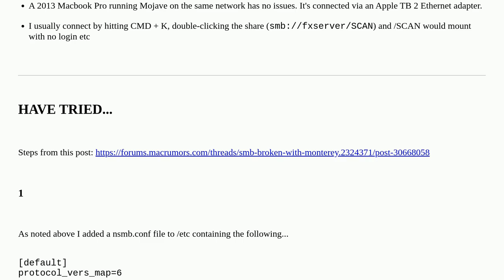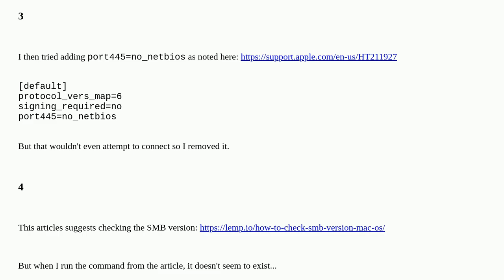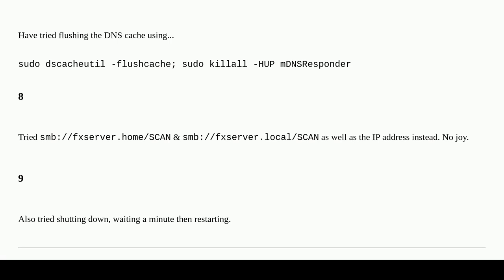Apple: SMB folder won't connect after Monterey upgrade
SMB folder won't connect after Monterey upgrade

A special thanks goes out to the awesome community

  smb monterey